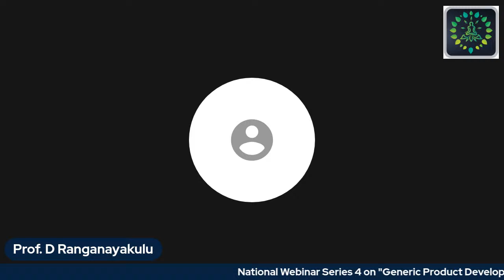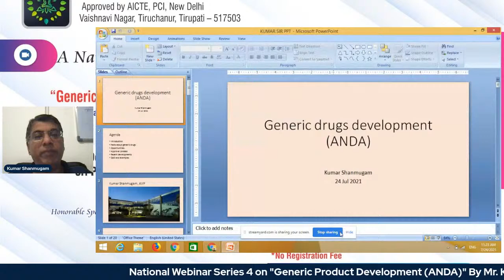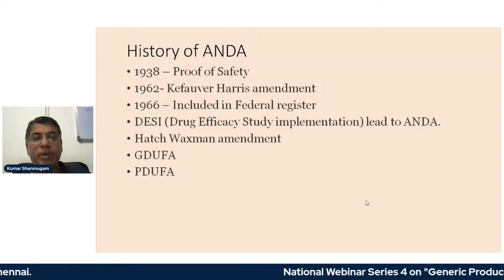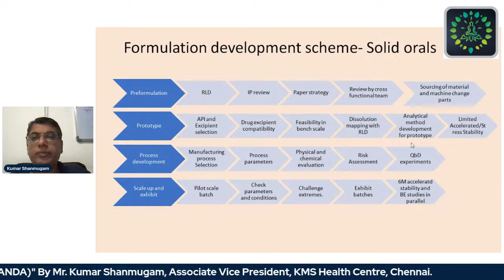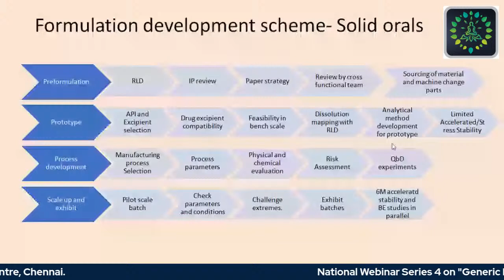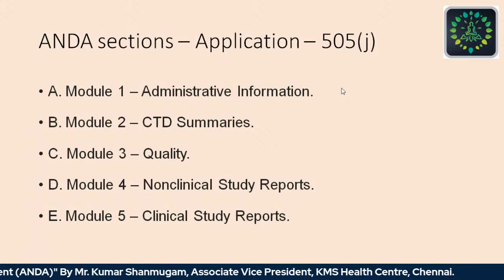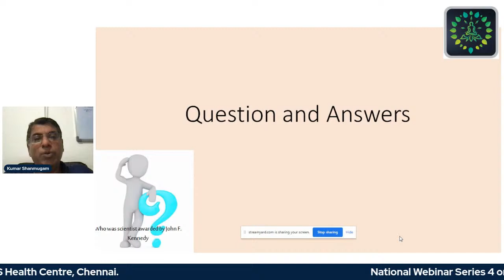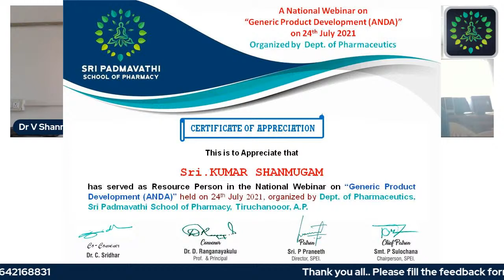A Webinar on Generic Product Development (ANDA) by Mr. Kumar Shanmugam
Webinar Organized by Dept. of Pharmaceutics, Sri Padmavathi School of Pharmacy, Tiruchanur